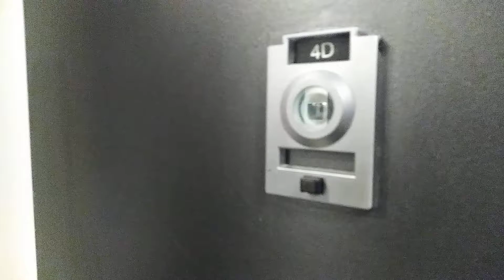404 East 88th Street 4D